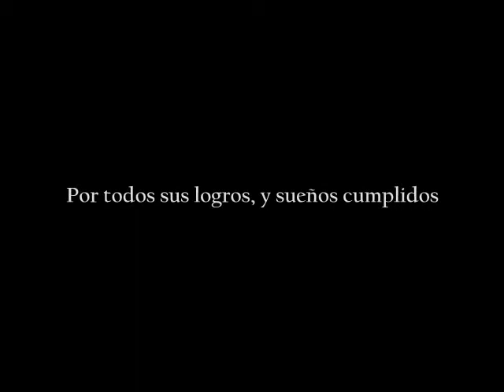Instituto Real de Monterrey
casa de niños video graduacion 2011